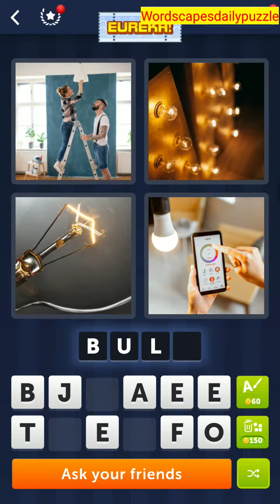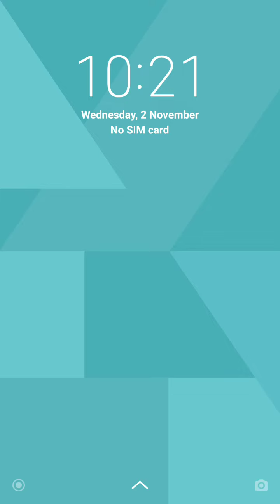4 Pics 1 Word Daily Puzzle November 2, 2022